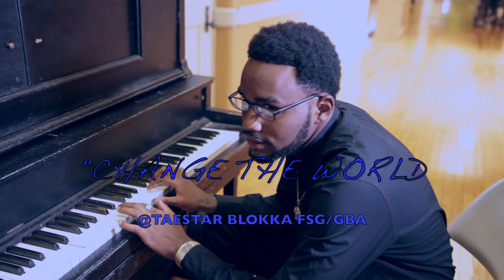TaeStar Blokka "CHANGE THE WORLD" (FREESTYLE)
FOR CONTACTING INFORMATION.
@TAESTAR BLOKKA FSG
VIDEO BOOKING: 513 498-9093//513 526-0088